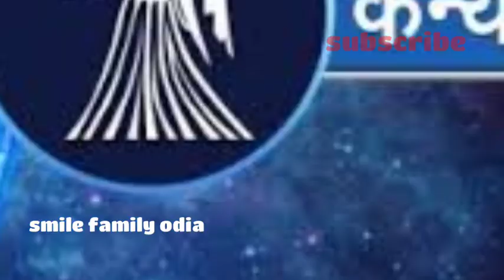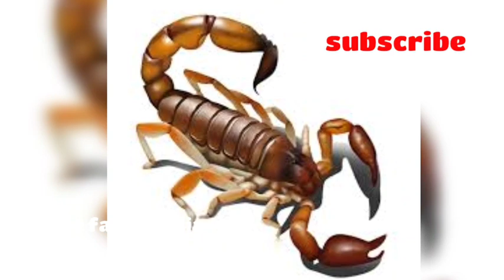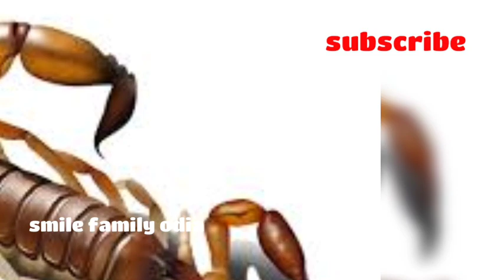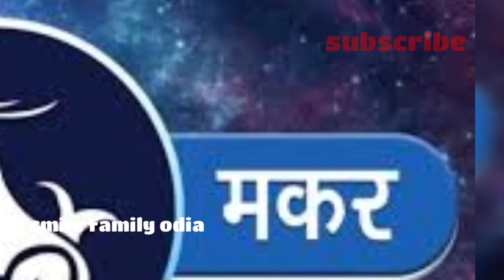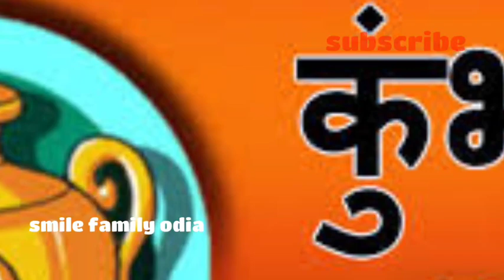Ajira rashifal ll rashifal ll ରାଶିଫଳ ll 12/09/2020 ll ଶନିବାର ll